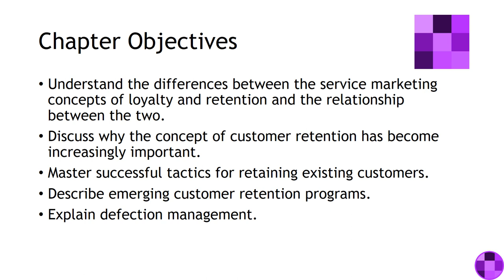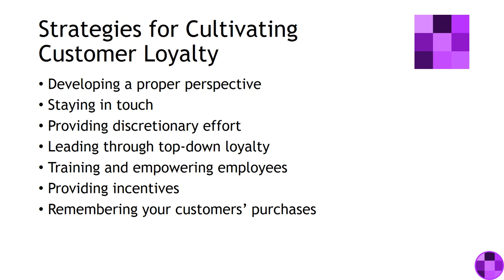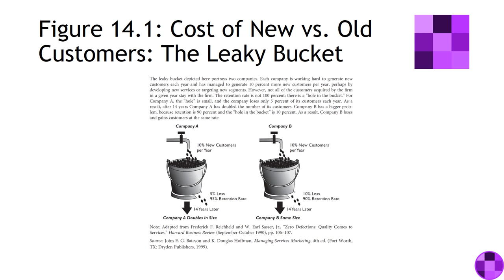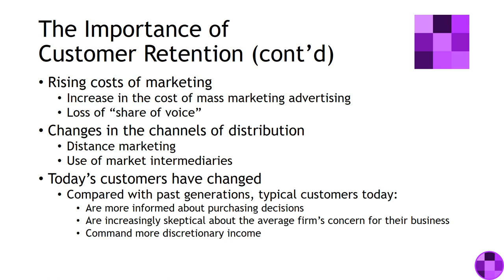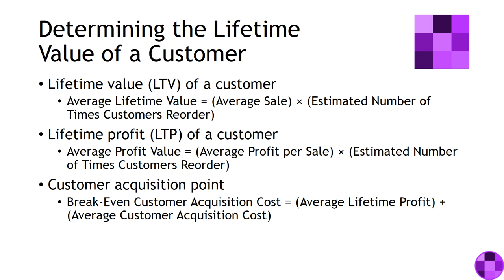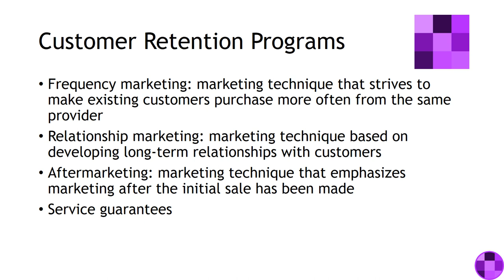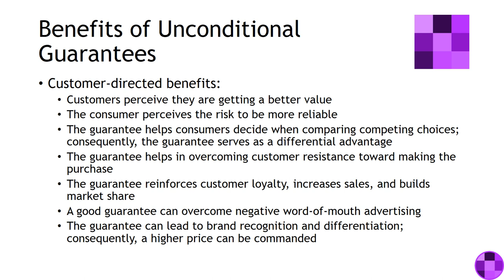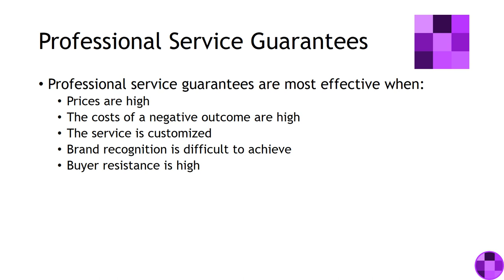Chapter 14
Services Marketing